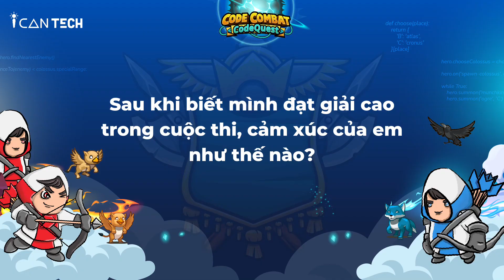[CODEQUEST 2023 - ĐẤU TRƯỜNG DANH VỌNG] PHỎNG VẤN THÍ SINH MÙA 1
LÀM CHỦ CÔNG NGHỆ - VỮNG BƯỚC TƯƠNG LAI
📍 Địa chỉ:
▫️ Hà Nội: Tòa nhà 25T1 Nguyễn Thị Thập - Trung Hòa - Cầu Giấy
▫️ Hồ Chí Minh: Tòa nhà Galleria Metro 6 - 59 Xa Lộ Hà Nội - P.Thảo Điền - Q.2